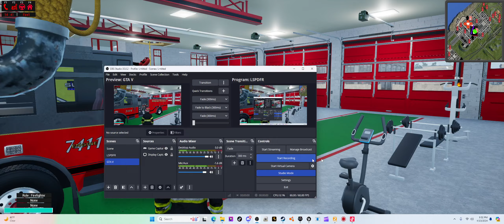Take it day by day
Sargent Newell LAWS
Disscipsion of the Video

GSRP Socail
Partners Socials
My GSP MODS
Uniforms - (Cost) Georgia State Patrol E.U.P 9.3
Uniforms - (Cost) EUP 9.4 retexture Atlanta PD